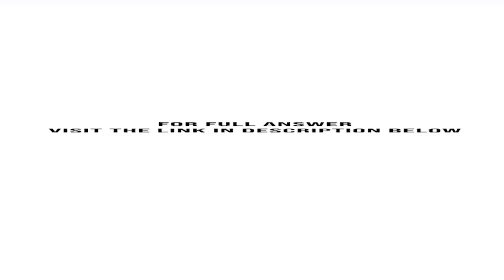Rupert Engineering Corp is a private company reporting under ASPE Its adjusted trial balance at i...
Rupert Engineering Corp. is a private company reporting under ASPE. Its adjusted trial balance at its fiscal year end, March 31, 2014, is shown below: Instructions (a) Prepare an income statement, statement of retained earnings, and balance sheet. (b) Journalize the closing